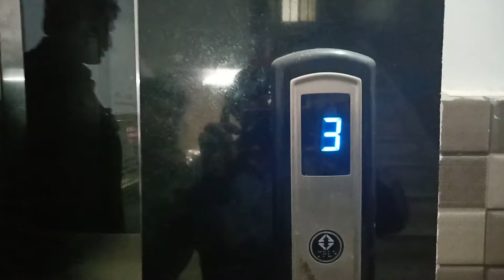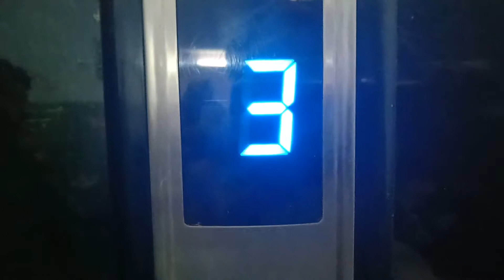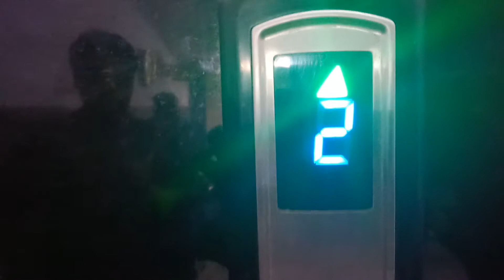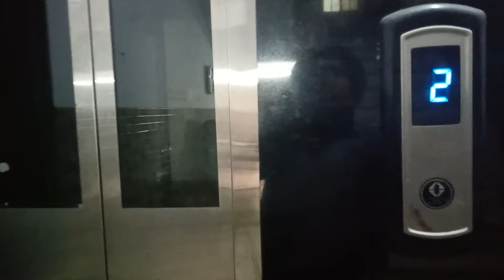होटल किशन के सामने केदार गेस्ट हाउस जहां लिफ्ट द्वारा आप होटल में प्रवेश कर सकते हैं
Khojbin